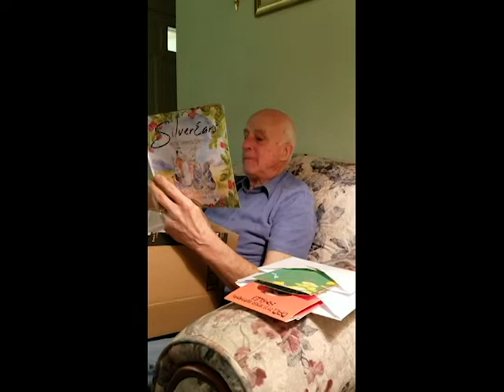Happy 83rd, Daddy!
When I was a little girl, my daddy used to tell me stories about a bunny named SilverEars. I grew up to be a writer, but I wrote regular ol' big-people books. But it had long been my desire to write a SilverEars book, and this year that dream came true! For Daddy's 83rd birthday, I gave him SilverEars and the Unexpected Expected Company.